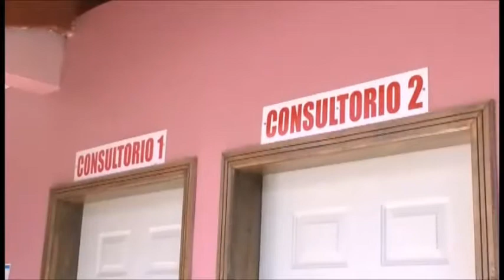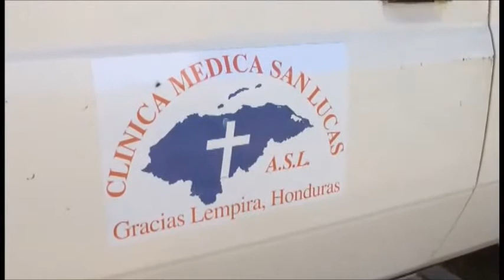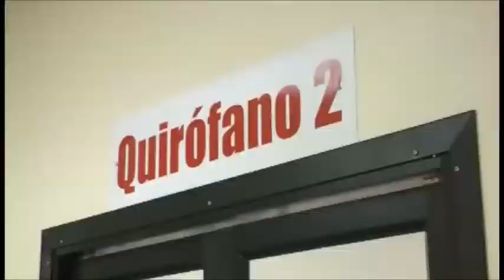"The Clinic" by Matthew George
"The Clinic" by Matthew George (2013 Teen Filmmaker Festival)

The 10th Annual Teen Filmmaker Festival, held at the State Theatre in Kalamazoo, MI, on February 24, 2013, featured the best teen-produced and directed films of 2013. Films were produced by teens, ages 13-18, who reside in the state of Michigan. Three expert judges awarded prizes for best film, best animation, best music video, best experimental film, best short film (under three minutes), best technical merit, best cinematic merit, and judges' choice. Audience members at the festival voted for a People's Choice award.